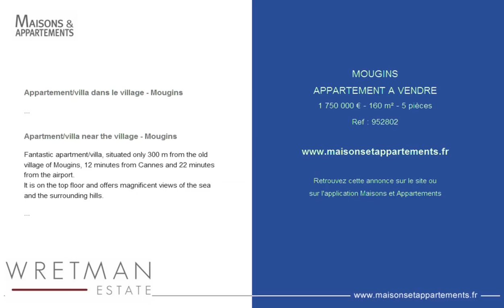MOUGINS - APPARTEMENT A VENDRE - 1 750 000 € - 160 m² - 5 pièces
Référence : 952802

Appartement/villa dans le village - Mougins
Fantastique appartement/villa situé à seulement 300m du vieux village de Mougins, 12 mn de Cannes et 22mn de l'aéroport.
En dernier étage, cette propriété offre une superbe vue panoramique sur l'Esterel, la mer et les collines avoisinantes.

Récemment rénové, ce penthouse propose une entrée majestueuse, un grand séjour lumineux avec balcon, une cuisine équipée ainsi que 3 chambres. Du séjour et de la cuisine on accède à un grand jardin avec piscine chauffée, parking privé pour 2 voitures et 2 stationnements supplémentaires.

Apartment/villa near the village - Mougins
Fantastic apartment/villa, situated only 300 m from the old village of Mougins, 12 minutes from Cannes and 22 minutes from the airport.
It is on the top floor and offers magnificent views of the sea and the surrounding hills.

Recently renovated, this penthouse offers a large entrance, a large living room with balcony, an equipped kitchen as well as 3 bedrooms. From the living room and the kitchen, you have access to a garden with a heated swimming pool, private parking for 2 cars and 2 extra parking spaces.